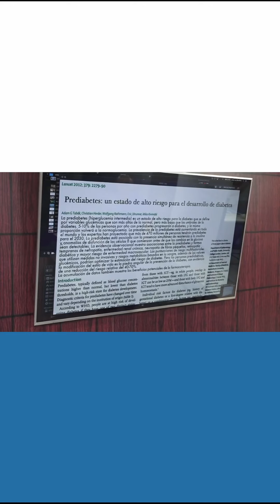¿La Prediabetes daña nuestros órganos 🤔?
Hoy te lo contamos